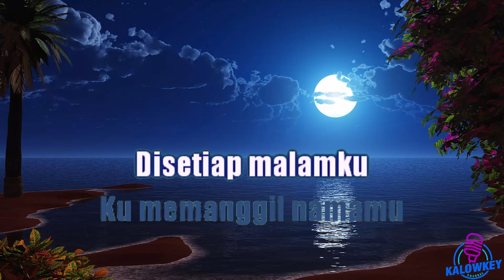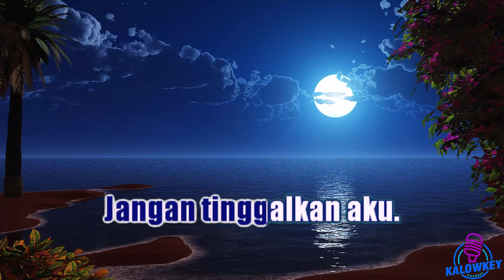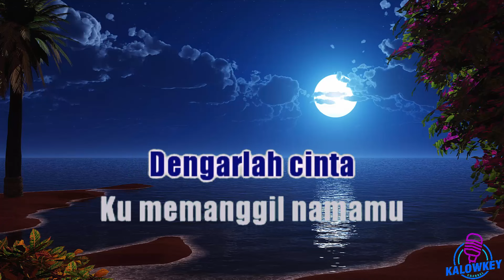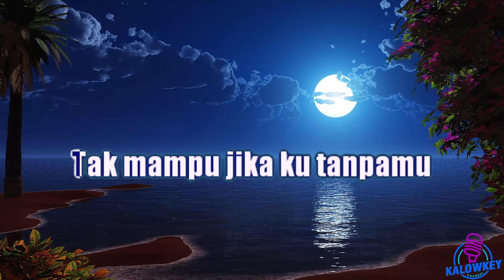Kesayanganku - Al Ghazali Ft Chelsea Shania (Karaoke Female Key || Nada Wanita +4)